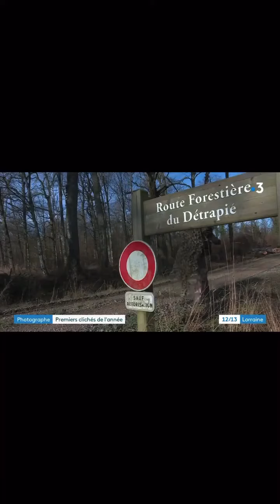Premier reportage sur moi présentation de ma passion de la photo animalière